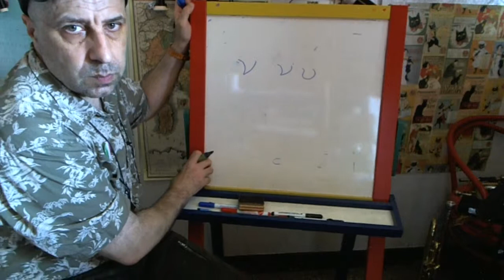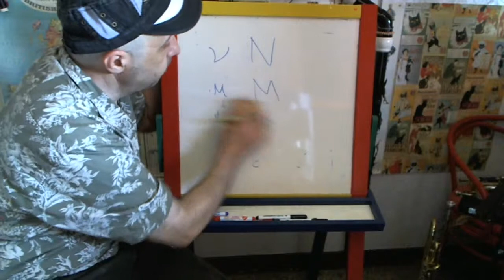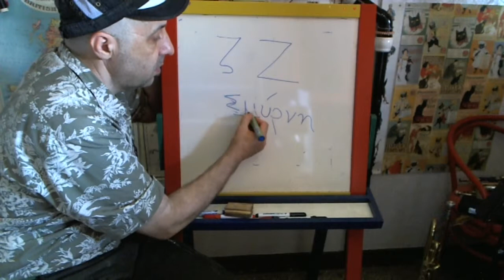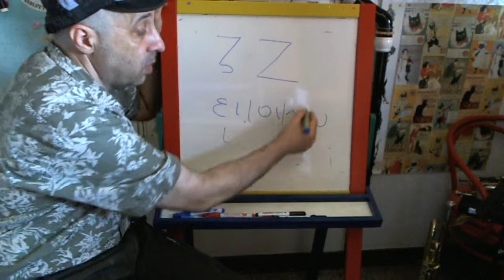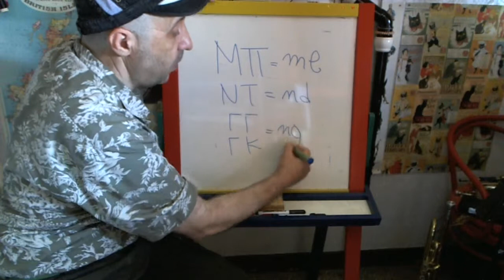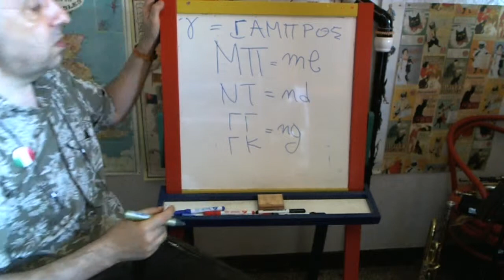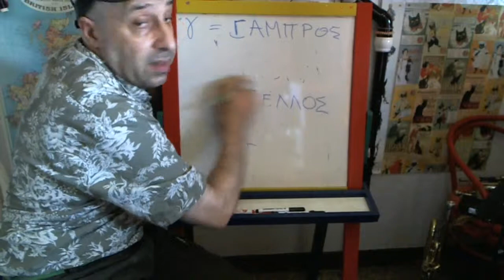Leggere il greco moderno 5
Presto nuovi video ...fatemi capire 14 klikkate questo e 11 quello prima ma che senso ha questi video vanno visti tutti se volte imparare a leggere..